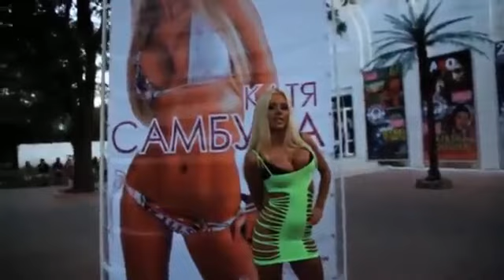Miss Universe 2015 My Top of best contestants